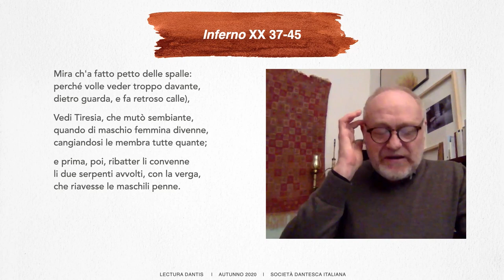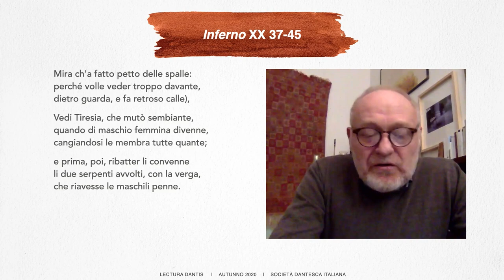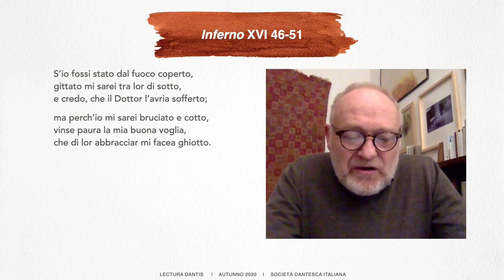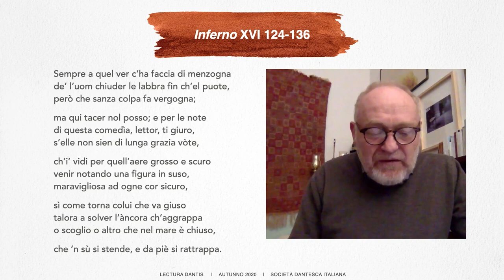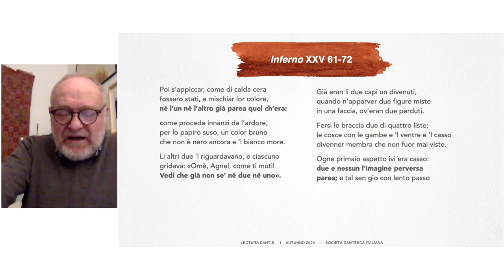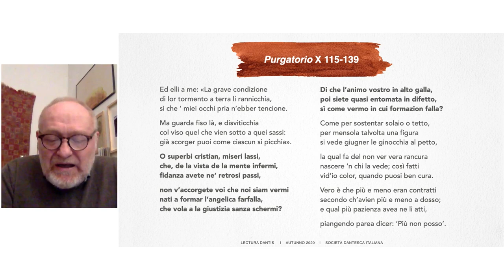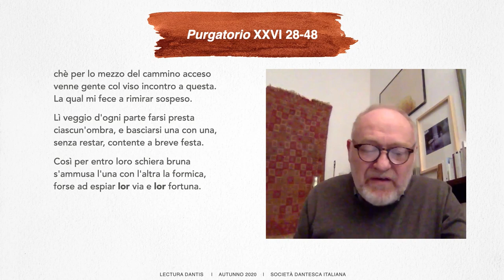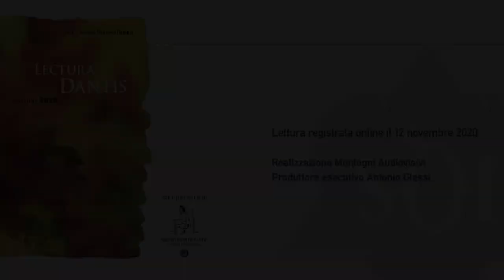FABRIZIO SCRIVANO, SCAMBI E CORPI - 2020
CICLO LECTURA DANTIS AUTUNNO 2020
Fabrizio Scrivano, Scambi e Corpi. Immagini della confusione tra i sessi nella Divina Commedia.

Registrazione del 16 novembre 2020 (48:29)